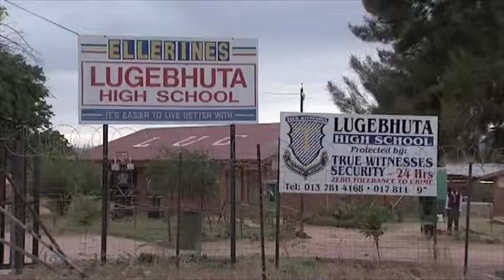Educational help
Thembalethu provides support and a basic foundation for the next generation to build their futures upon, her are some accounts from young people whose lives would have been vastly different had they not been given access to Education a basic right that most of us in the world take for granted.